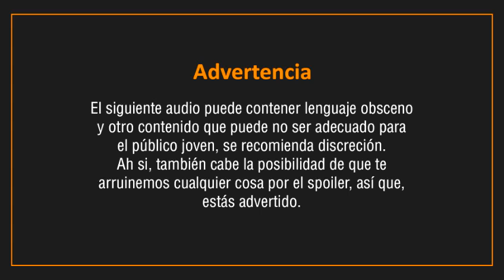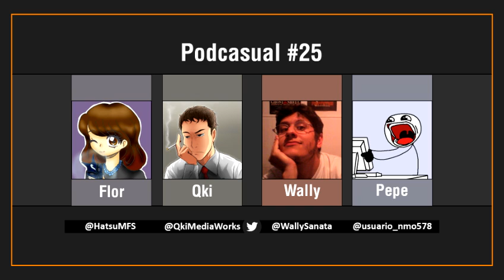Podcasual #25: La sangre nos impulsa